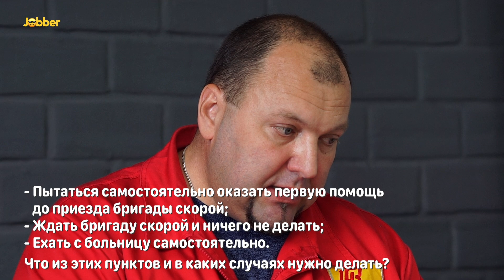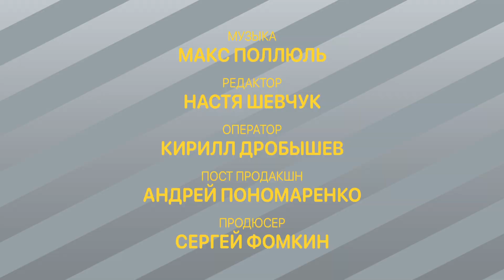Вопросы врачам скорой помощи — Jobber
О работе в бригаде скорой помощи рассказывают Максим Полухин — врач неотложных состояний и Владислав Гаюн — фельдшер экстренной медицинской помощи.

00:00 Тизер
00:51 В каких случаях нужно вызывать скорую помощь?
01:28 Почему скорая помощь не должна лечить?
03:11 Какие вызовы на скорую поступают чаще всего?
03:44 Позвонив на 103, можно не вызывать скорую, а просто получить профессиональную консультацию?
04:02 Сколько времени вам необходимо, чтобы понять что делать с пациентом?
05:46 Самый курьезный или нелепый вызов на вашей памяти:
06:43 Самый экстремальный или сложный сложный вызов на вашей памяти:
07:19 Как часто бывают случаи, когда счет действительно идет на секунды?
08:00 - Пытаться самостоятельно оказать первую помощь до приезда скорой; - Ждать бригаду скорой и ничего не делать; - Ехать в больницу самостоятельно. Что из этих пунктов и в каких случаях нужно делать?
09:42 Есть ли у врачей скорой синдром выгорания?
10:36 Часто ли сталкиваетесь с агрессией на вызове?
11:07 Ночные смены — самые тяжелые?
11:40 Во время приступов эпилепсии, человеку нужно засунуть ложку в рот.
13:06 Вызов скорой скоро станет платным.
14:22 Врачам скорой нельзя испытывать эмоции или сочувствовать пациентам на работе.
15:27 Хорошее питание и здоровый сон — самое главное.